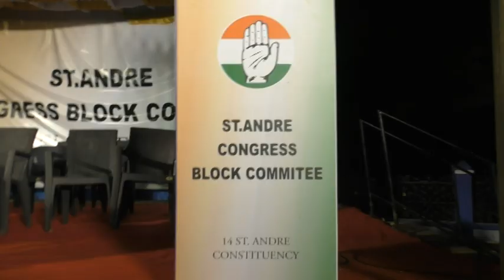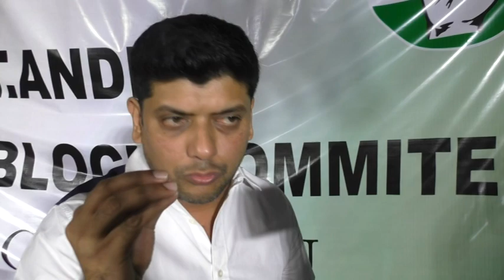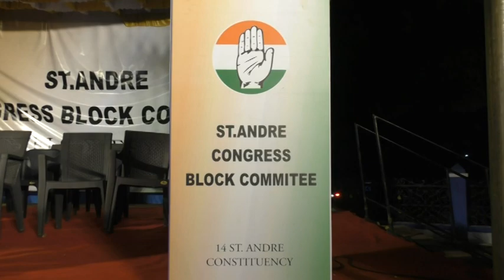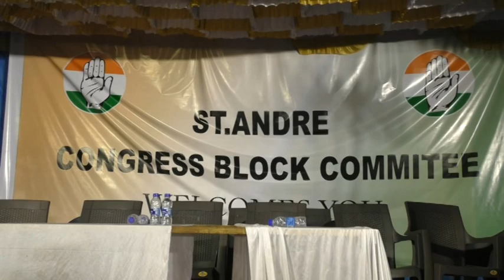MOHAN DHOND CONGRESS LEADER ALONG AMIT PATKAR,GPCC PRESIDENT HAD MEETING WATER SHORTAGE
truegoanews:  AMIT PATKAR, GPCC PRESIDENT ALONG WITH ST.ANDRE CONGRESS BLOCK COMMITTEE ON SATURDAY 4TH MARCH 2023 ORGANIZED , NEAR ST.FRANCIS CHAPEL, GOA VELHA HIGHLIGHT THE ISSUE REGARDING SHORTAGE OF WATER IN ST.ANDRE AREA AND SAVE RIVER MHADEI. ADV.CARLOS FERRERA,MLA ALDONA
CAPT.VIRIATO FERNANDES CONGRESS.MR.MOHAN DHOND,
ST.ANDRE CONGRESS LEADER N OTHER CONGRESS LEADERS FROM ST.ANDRE